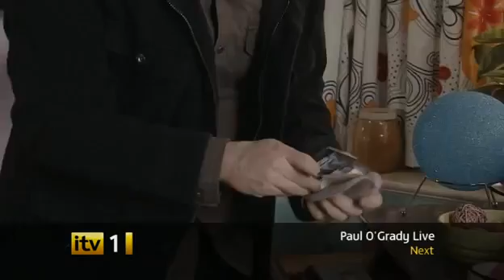coronation street April 22nd 2011 Episode 2